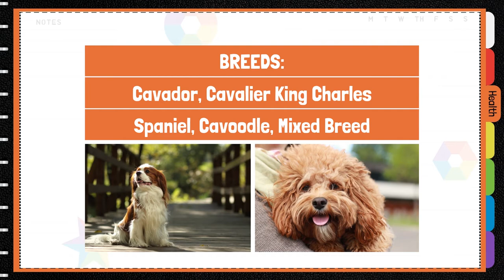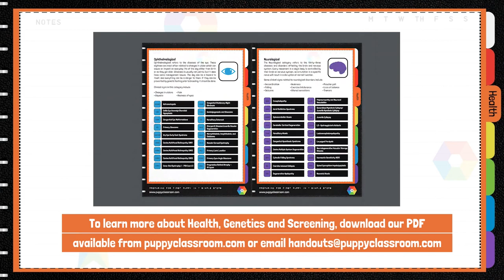Curly Coat Dry Eye Syndrome (CKCSID)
Also known as Congenital Keratoconjunctivitis Sicca and Ichthyosiform Dermatosis, it is a condition affecting the skin, eyes and nails. Download our free health checklist:

Present from birth, the disease reduces aqueous tear production and alters the tear film properties. This causes a tacky mucoid or mucopurulent discharge and in severe cases, the cornea can ulcerate. Scaly skin present along the spine and flanks is evident in the first few months of life. It is often associated with a stark, frizzy and alopecic coat which causes scratching. Into adulthood, the ventral abdominal skin becomes hyperkeratinised and hyper pigmented.

Mode of Inheritance:
Autosomal Recessive
Low-Moderate Severity

Commonly Affected Breeds:
Cavador, Cavalier King Charles Spaniel, Cavoodle, Mixed Breed